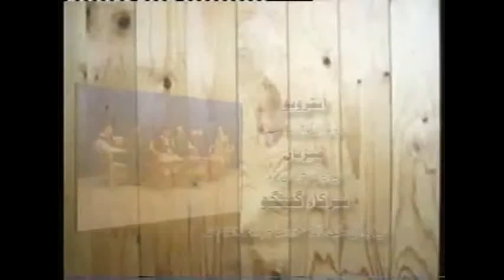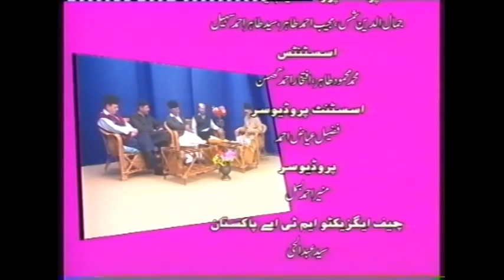Interview with Chaudhry Muhammad Ali (6)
© The Tahir Archive / MTA International, 2016.